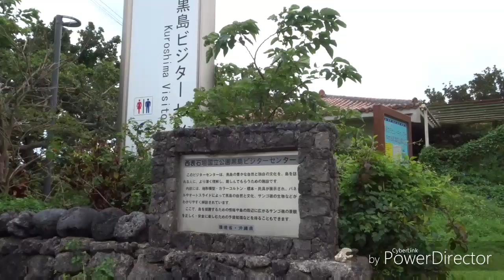石垣跳島自由行 - 第六天-竹富島-黑島